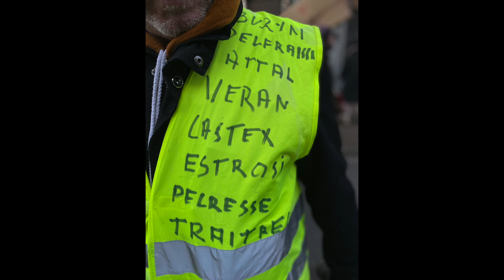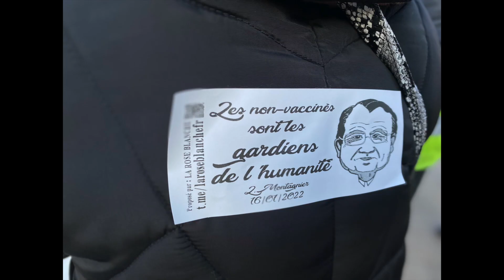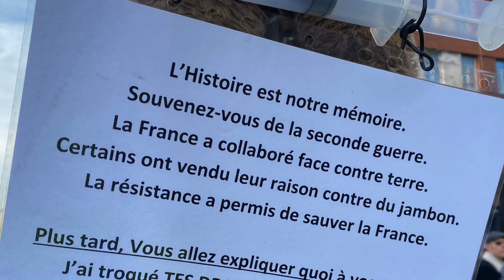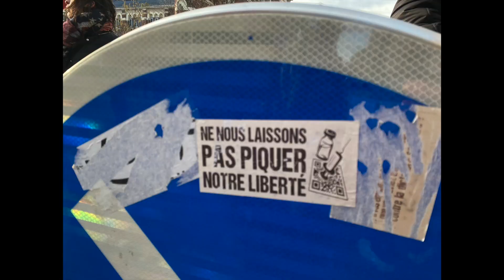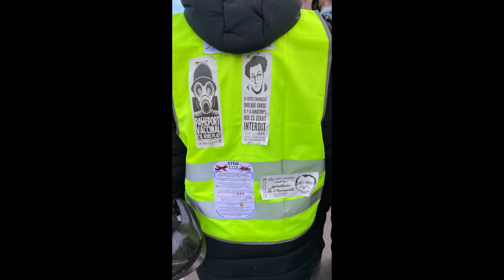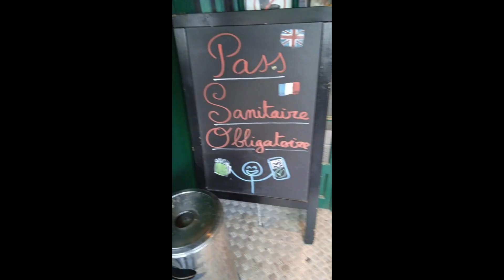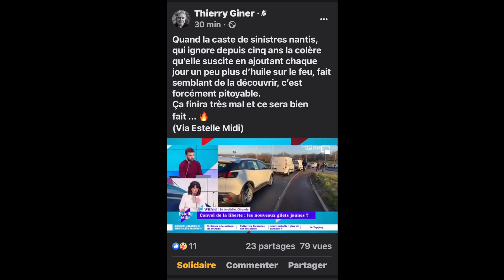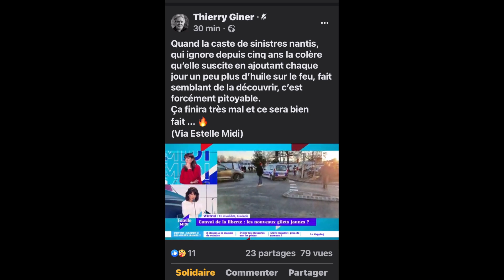Manifestation Lille, acte 170, Non au pass-vaccinal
Les opposants, au pass vaccinal ont manifesté ce samedi 12 février 2022, dans plusieurs villes de France.
Ici dans les rues de Lille, plus de 1000 manifestants ont forcé le passage pour se diriger dans les rues piétonnières.
Après un gazage, la police a obligé le cortège à reprendre son chemin dans les rues isolées de la vile.
Tandis que dans la capitale, le grand convoi pour la liberté était présent place de l'étoile.
D'après de nombreux manifestants, ils accompagneront sur les route du Nord, le cortège parisien qui se dirigera dimanche soir,  vers Bruxelles.